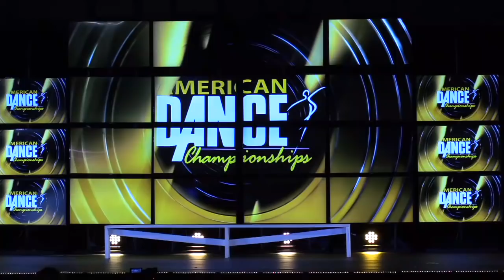Studio 1 Performing Arts - Praying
1st Overall
Teen Contemporary Group
Choreography: Kennedi Haight
American Dance Champions Knoxville 2019

Dancers: Ella Collins, Maddie Fink, Mckenzie Fink, Grace Renner, Cassidy Culpepper, and Sierra Reynolds

Instagram & Tumblr: @carmodance